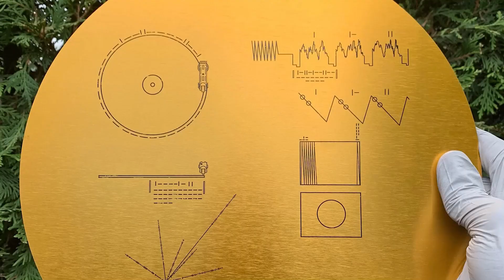INCREDIBLE NASA discoveries you probably didn't know!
🚀 Embark on a captivating journey through the cosmos as we unveil the most extraordinary NASA discoveries of all time! 🌌
From revolutionary space missions to groundbreaking observations, this video presents the Top 10 NASA discoveries that have reshaped our understanding of the universe and our place in it.